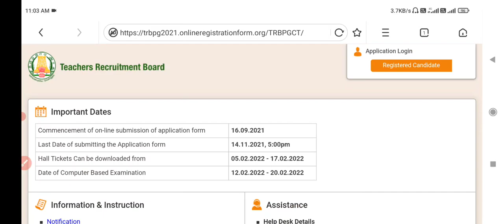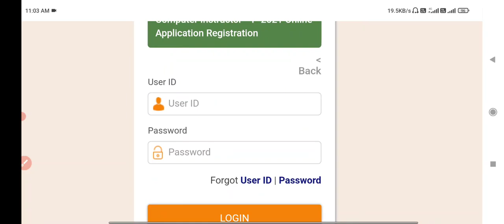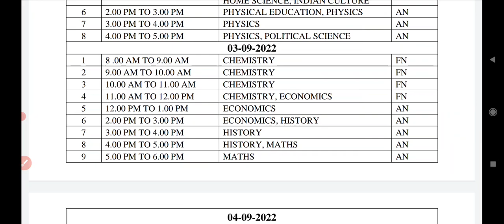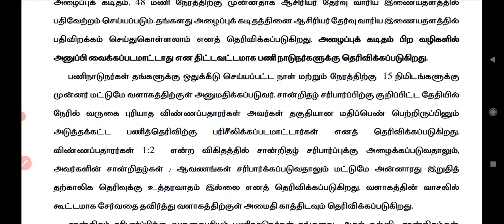PGTRB 2nd CV LIST | PG TRB Latest News Update|PG TRB Pg trb cutoff|Pg trb results 2022